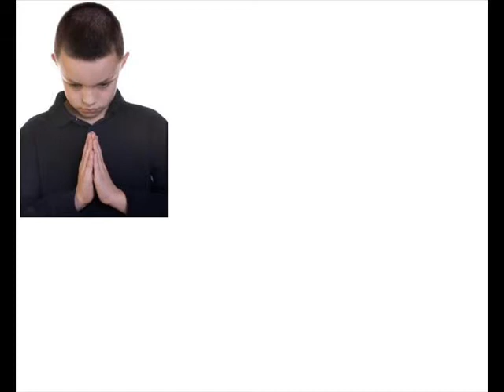SPIRITUAL HEALING.wmv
SPIRITUAL HEALING - Kenny Vaughan and The Art of Love
Jesus Heals Holy Spirit Praise Music How to find happiness